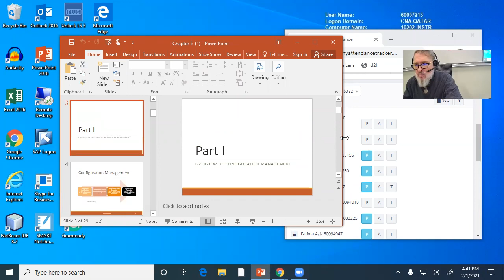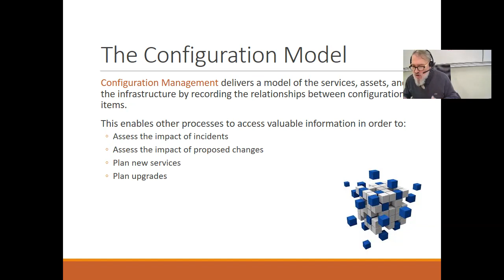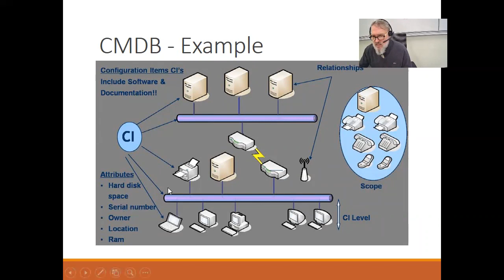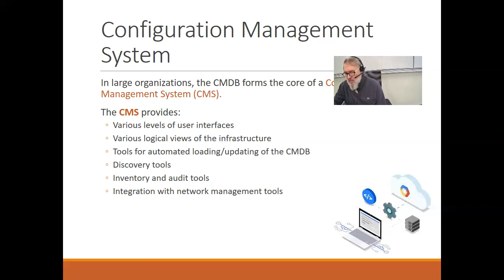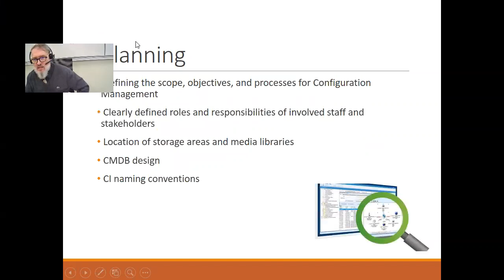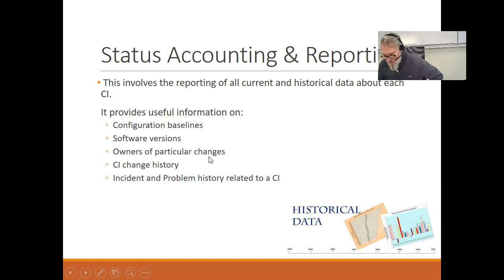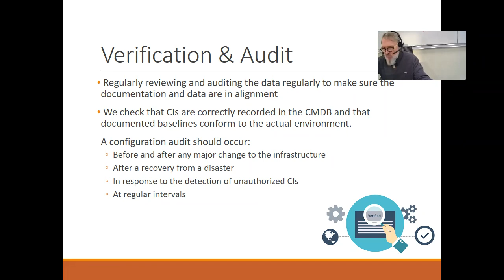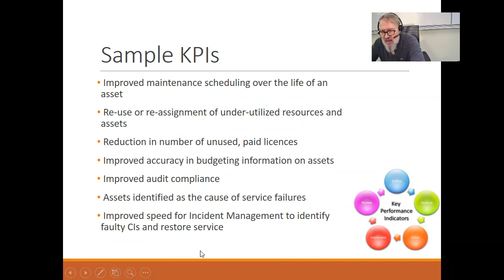CR3160 s2 class 1 feb 2021 Configuration management first test